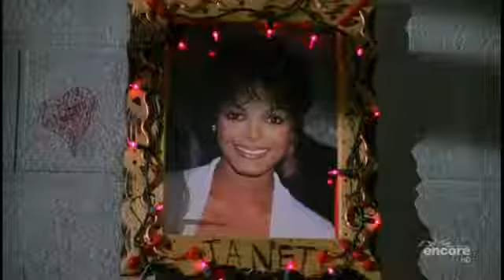НОВИЧОК МОЙ.ЗЫРИЛ НА МОЮ ДЖЭНЭТ?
Фильм КРУТОЙ ПАРЕНЬ---В обычной средней школе появляется новый парень — Гил Харрис — загадочный и очаровательный, он без труда завоевывает сердца девушек. Однако у Гила есть тайна: еще совсем недавно его звали Диззи, и он был неудачником в другой школе.

Премьера: 7 мая 2002 г. (США)
Режиссер: Эд Дектер
Кассовый сбор: 31,17 миллиона USD
Бюджет: 13 миллионов USD (2002 г.)
Композитор: Ральф Солл